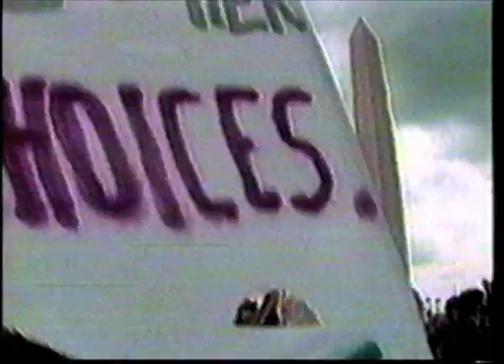Everybody's trying - Poi Dog Pondering 1989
Original Video